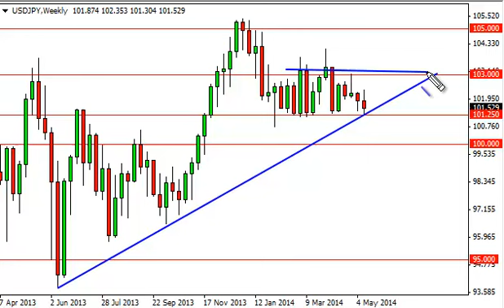USD/JPY Forecast for the week of May 19, 2014, Technical Analysis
- May 19, 2014 currency weekly technical analysis for the USD/JPY pair.Find more information about Forex News Technical Analysis Forex Fundamental Analysis and Forex Brokers on FX Empire